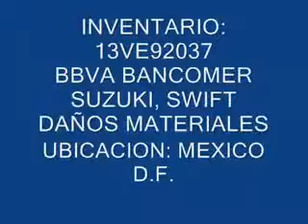SUBASTASMA SUZUKI, SWIFT